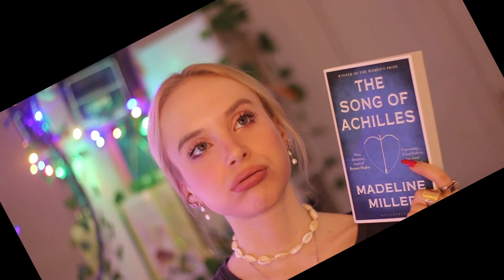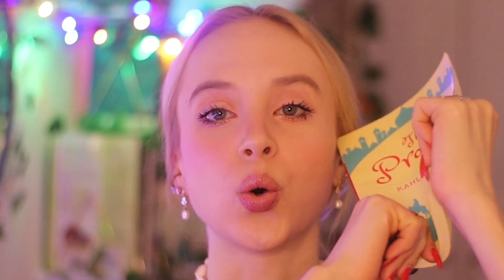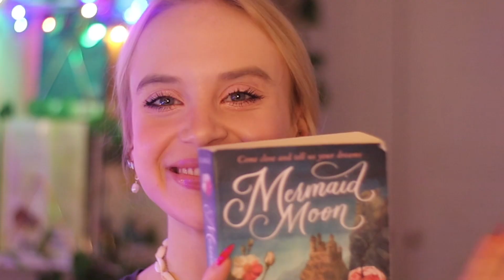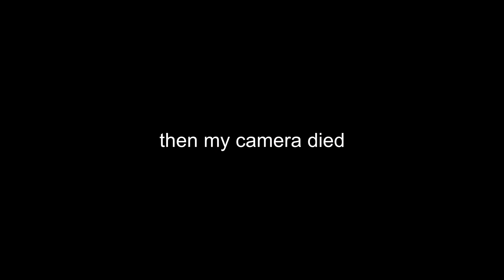THES ARE THE BEST BOOKS OF 2022! 📚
Buon Giorno my cuties,
Today I wanted to chat about my best books of 2022!
What about book you liked the most?